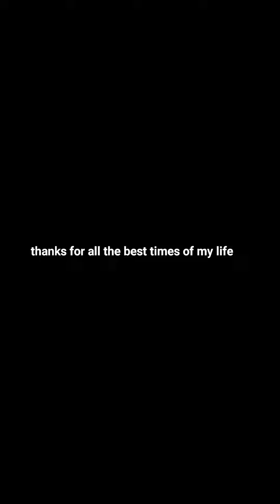"Scavenger hunt" Herping in Southern California